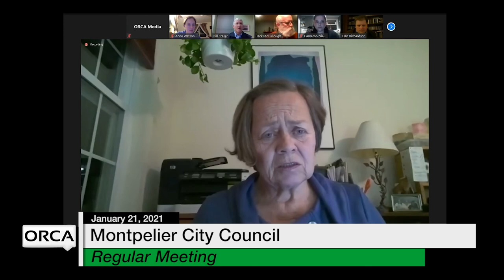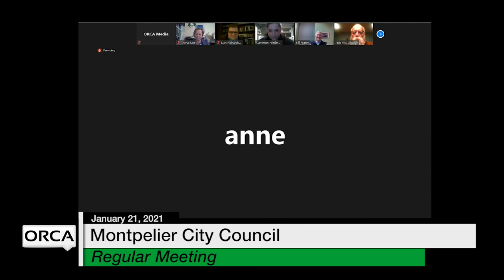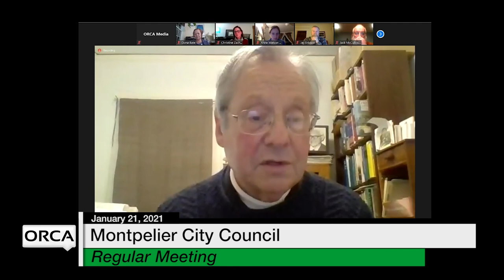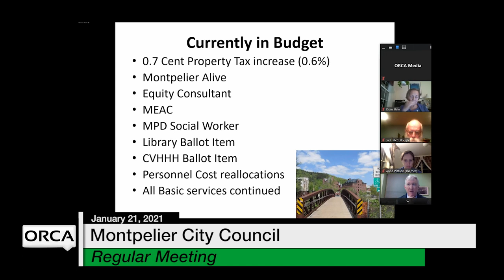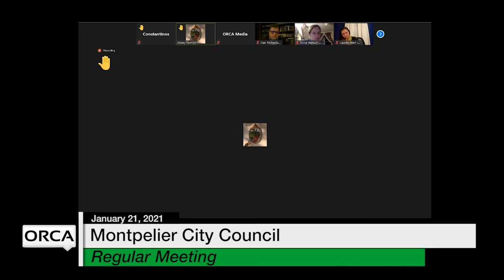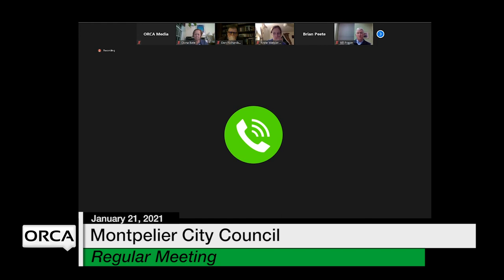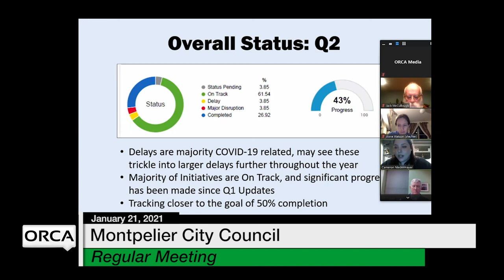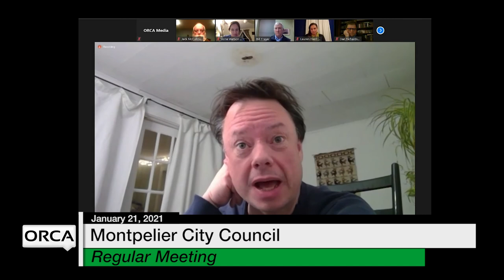Montpelier City Council - January 21, 2021 [MCC]